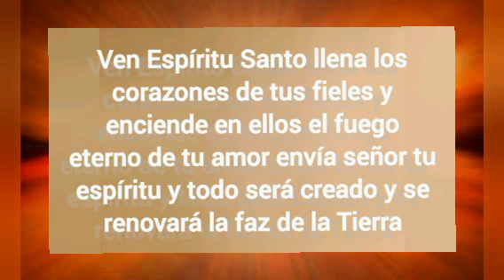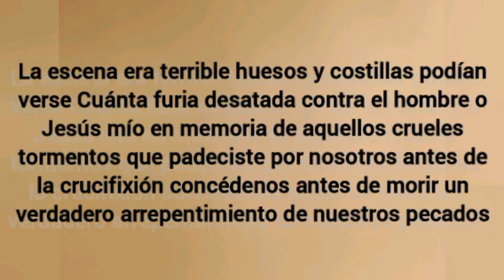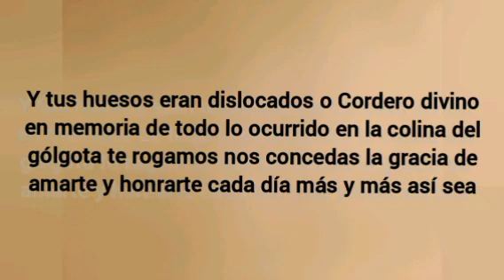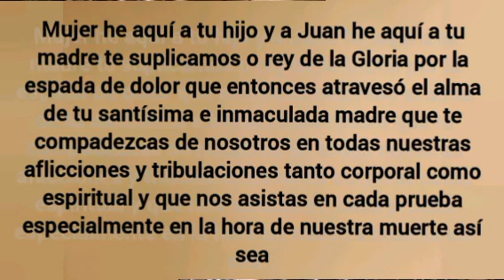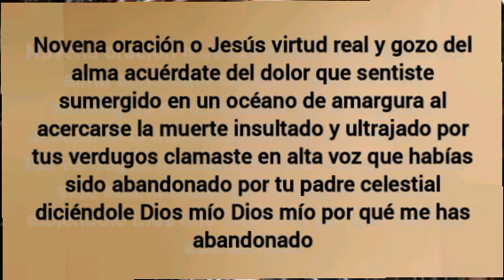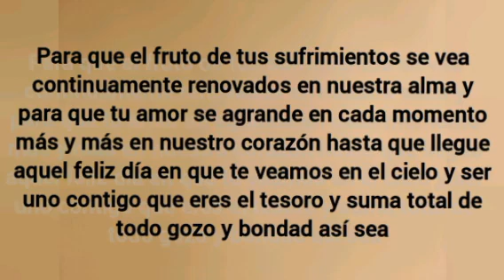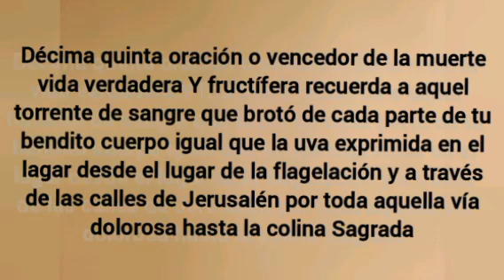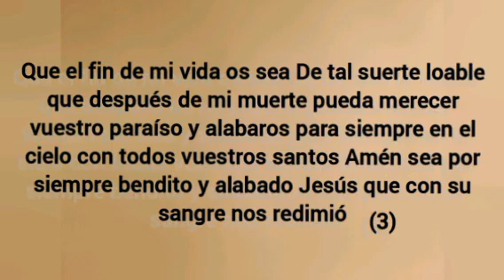10 de Abril LAS 15 ORACIONES DE SANTA BRIGIDA POR UN AÑO